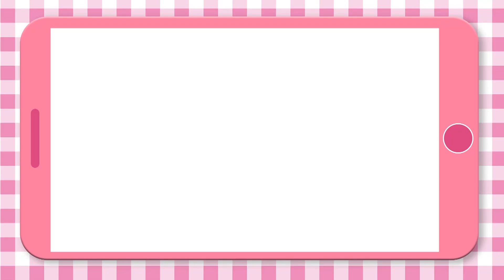ももくろちゃんZ『とびだせ！ぐーちょきぱーてぃー』より「ぽっぽーあーりんのばえばえクッキング〜SLのりまき号〜」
ももくろちゃんZ『とびだせ！ぐーちょきぱーてぃー』より「ぽっぽーあーりんのばえばえクッキング〜SLのりまき号〜」を公開！

”みんなのばえばえクッキング！”投稿キャンペーンも開催中！
詳細はコチラ↓

みんなが考えたばえばえメニューを番組で紹介！！
”みんなのばえばえクッキング！”投稿キャンペーン

ばえばえクッキングを見て、みんなもかわいいお料理を作ってみよう！
あなたの考えたばえばえメニューが番組で紹介されるかも！？

番組内コーナー「ばえばえクッキング」にてぽっぽーあーりんが挑戦しているばえばえメニューを参考に、みんなも新しいばえばえメニューを考えて作ってみよう！
料理が完成したら写真を撮影し、「ももくろちゃんばえばえクッキング」をつけてTwitter or instagramで作品を投稿してね！
ご投稿いただいた中から、番組スタッフが選出したものを「ばえばえクッキング」にて紹介！どしどし投稿してね！

■ 注意事項
投稿いただいたメニュー（写真）は、番組のほか、ＷＥＢサイトやDVDに使用します。
作品が投稿されることや公開されることについて、本人および保護者の十分な理解を得た上で投稿してください。
ご応募いただいたすべてのメニュー（写真）が紹介されるとは限りません。
投稿アカウントのニックネームとともにご紹介予定です。キャンペーン期間中は番組で紹介されてもいいニックネームにアカウント名を変更の上ご参加ください。
投稿にあたって記入された学校名や氏名、ニックネームなどは、キングレコードの判断により、上記の利用に伴って表示させていただくことがあります。
ご応募にかかるインターネット接続料および通信費はお客様のご負担となります。予めご了承ください。
番組にて採用させていただく作品を投稿された方にはDMにて材料、手順をお伺いさせていただくためにももくろちゃんZ公式InstagramもしくはももくろちゃんZ公式Twitterよりご連絡をさせていただきます。

▼対象期間
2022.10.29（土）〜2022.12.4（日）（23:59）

▼ご参加の流れ
完成した料理の写真を撮影後、「ももくろちゃんばえばえクッキング」をつけて2022月12月31日（土）23：59までにTwitterもしくはinstagramに写真を投稿！
（※鍵付きアカウントに関しては対象外となります。）
選ばれた作品は「とびだせ！ぐーちょきぱーてぃー」で紹介！

▼ぽっぽーあーりん作

ももくろちゃんZの新作BD＆DVD『とびだせ！ぐーちょきぱーてぃー Season 3』が発売中！

■ももくろちゃんZ『とびだせ！ぐーちょきぱーてぃー Season 3』Blu-ray & DVD

‹商品概要›
[Blu-ray]
とびだせ！ぐーちょきぱーてぃー Season 3 Blu-ray
品番：KIXM-501
形態：Blu-ray 1枚
映像特典：とびだせ！ぐーちょきぱーてぃー めいきんぐ！Season 3

[DVD]
とびだせ！ぐーちょきぱーてぃー Season 3 DVD
品番：KIBM-916
形態：DVD 1枚

‹応援店特典›
とびだせ！おえかきプラバン
※対象店舗は後日HPにて発表いたします。

■CDアルバム『ももくろちゃんZ どうようコレクション』
2021年5月5日（水・祝）

[CD]
ももくろちゃんZ どうようコレクション
発売日：2021年5月5日（水・祝）
価格：¥3,300円（税抜価格：¥3,000）
品番：KICG-697～8
形態：CD2枚組

■新番組『とびだせ！ぐーちょきぱーてぃー 』

‹配信情報›
・「ひかりＴＶ」
・「ひかりＴV for docomo 」
ひかりＴＶチャンネル（Ch101）にて
2020年4月11日より　毎週土曜日 おひる12時～　放送
ビデオ・オンデマンドでは　放送後順次配信

2020年4月4日より　毎週土曜日 あさ10時15分～　バックナンバー放送

・「動画配信サービスHulu」
2020年5月5日より　毎週火曜日　順次配信開始

■ももくろちゃんZ twitter